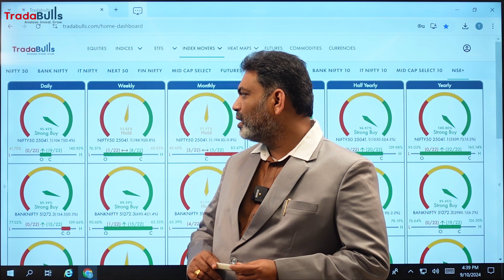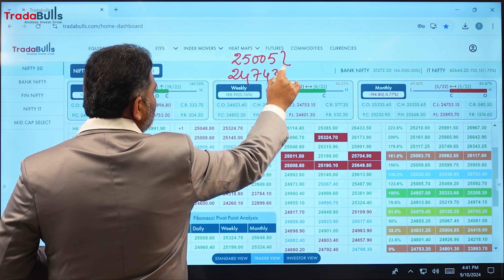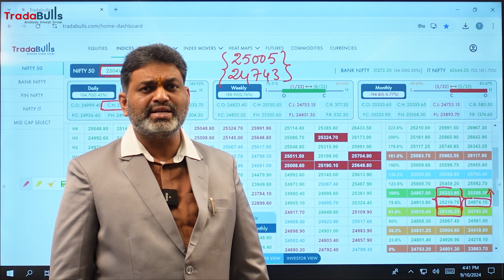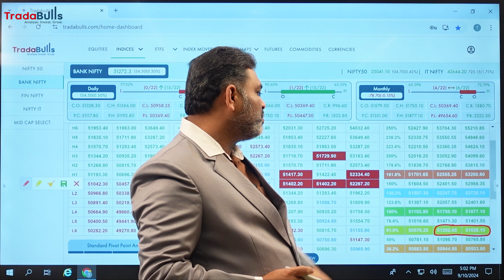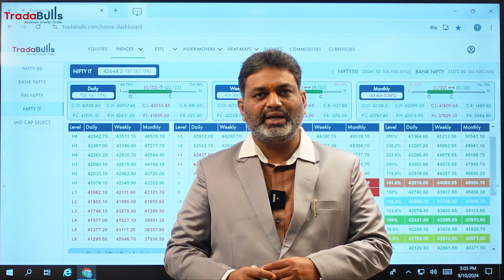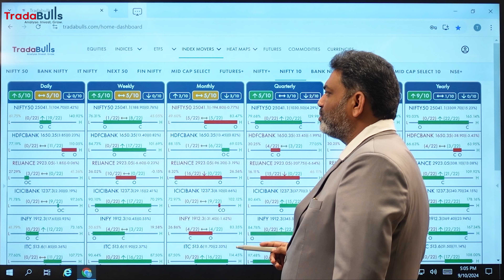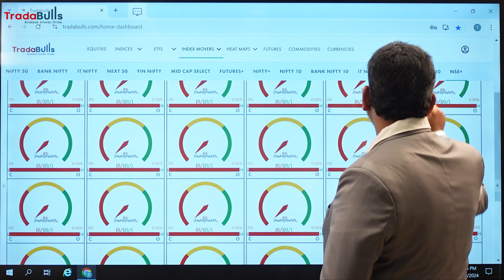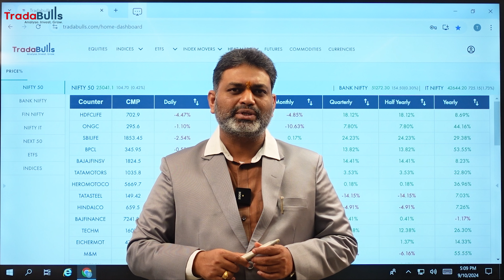Tradabulls| Market Analysis| Dr. Venkat Gaddam | Nifty| Bank Nifty| Fin Nifty| 10-Sep-2024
Webinar Agenda: Brief on Tradabulls
Application.
Wednesday, September 11, 2024 • 6:30 -
7:30pm
Time zone: Asia/Kolkata
Google Meet joining info
vets-wub
1FA|pQLSf474JJmro7exNeTJ1Q-0F10SI-
0G3gA99720SVzUwKB_LaOg/viewform?
usp=sf_link

Tradabulls